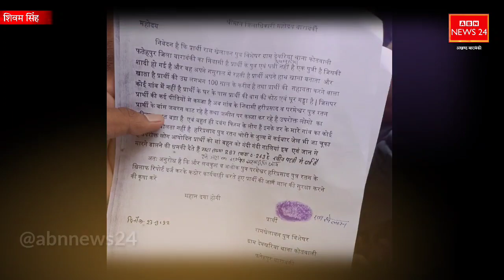Love marriage करने से पहले सावधान हो रही दहेज की डिमांड Barabanki में मिले किसानों के Superman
बाराबंकी- संदिग्ध हालत में नवविवाहिता ने लगाई फांसी, ससुराल पक्ष पर दहेज प्रताड़ना का लगा आरोप, 2 माह पूर्व मृतका ने युवक से किया था प्रेम विवाह, पुलिस ने शव को पोस्टमार्टम के लिए भेजा, थाना कुर्सी के ग्राम बैनाटीकरहार की घटना

किरण पति गुलशन